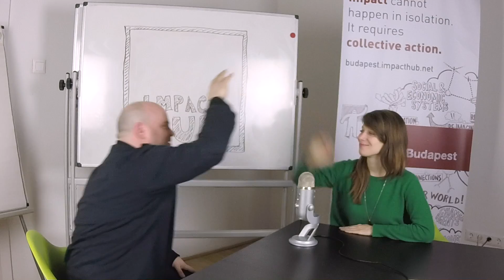How to build procedures and manage a team - Hannah McDonald from Impact Hub - Interview with Gurus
How to build procedures and manage a team - Hannah McDonald from Impact Hub - Invterview with Gurus

From this interview you'll learn:
How to create procedures that save you time and make processes repeatable
When creating procedures
How to keep procedures up-to-date
How to manage a small team